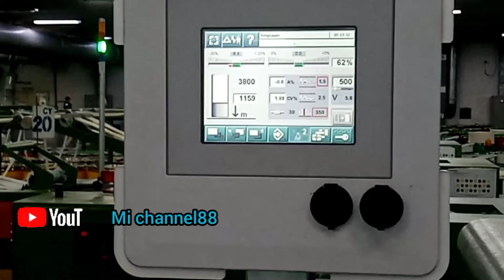Spinning Yarn | Drawframe Rieter RSB-D50 | Spinning Mill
Pembuatan Benang dengan Mesin Drawing Rieter